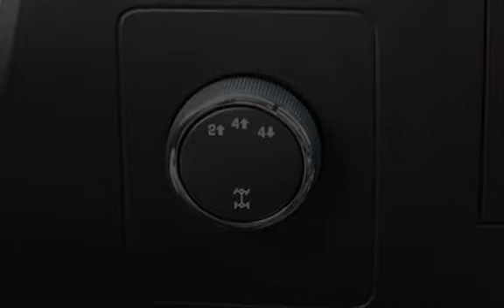2009 Chevrolet Silverado 3500 LT for sale in SUMNER, WA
NICE CHOICE!!! This 2009 Chevrolet Silverado 3500HD is here at Sunset Chevrolet waiting for you...along with dozens of others in the same category and price range. Be sure to ask for 'WARRANTY PROTECTION FOR LIFE' - at no cost to you no deductible powertrain warranty for as long as you own the vehicle**. This is a Sunset Chevrolet EXCLUSIVE! If you could buy this kind of protection how much would pay for the PEACE OF MIND? Warranty Protection For Life applies to qualifying vehicles Are you interested in a simply super Truck? Then take a look at this tough-as-nails Truck!!! ATTENTION!